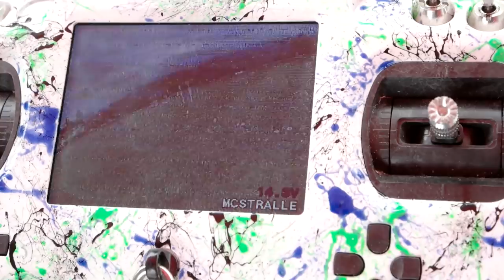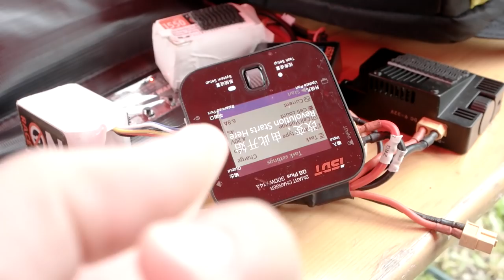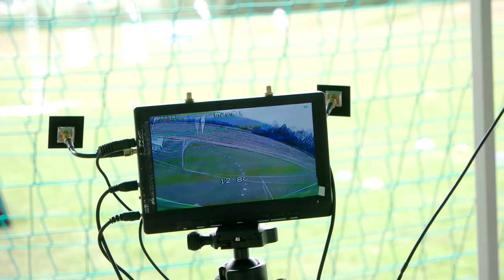☀ Горы - мечта дальнолетчика, FPV часы и Horney Valley. Очень длинный день FPVшника I [Anik's VLOG]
Решил я разбавить свои обзорчики VLOG стайл роликами. В этот раз это будет очень длинный день FPVшника. Для начала посмотрим на природу и соревнования Horney Valley. Было с одной стороны очень круто, пилоты высокого уровня и тд, с другой стороны они летали стабильно быстро и почти без ошибок. Но на этом наш день не закончился...

СПАСИБО!